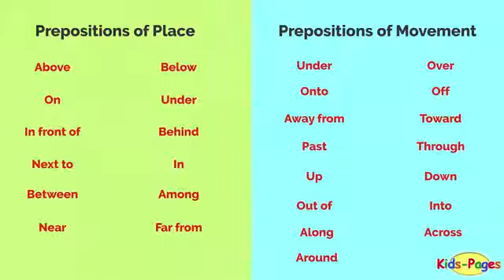preposition of place and preposition of moment through 👍️👍️👍️💚💛conservation .....pratap tmg.....